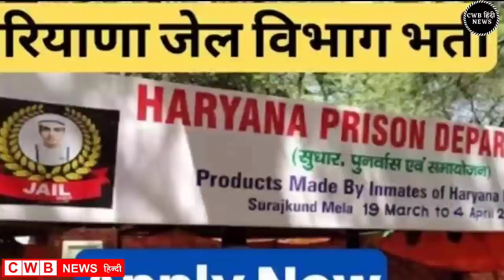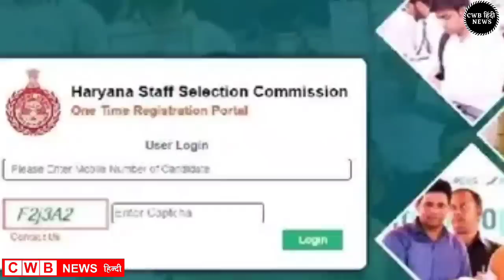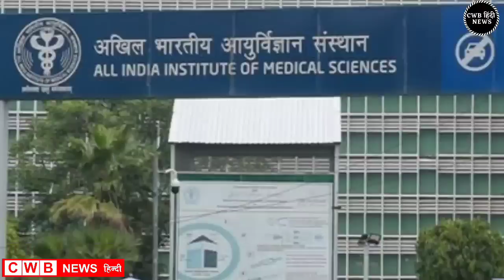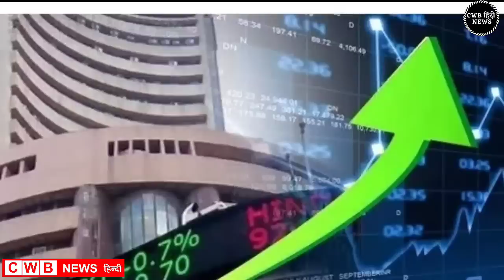30 November Haryana News | Haryana Hindi News 30 | Haryana Live news | cwb news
Aaj दिनांक 30 November 2022 हरियाणा सुबह सवेरे Morning News, Hindi Haryana News, corona वायरस news , cwb_news 30_november_2022, Gold_Silver latest price, Petrol Disel Rate
Haryna_Local_News, हरियाणाप्रमुखसमाचार
अक्टूबर samachar

Nonstop_News || Fatafat khabren || today news || आज हरियाणा की ताजा ख़बरें || aaj ki news || din bhar ki news || News Headlines || 30 November || govnews

Smartphone  overview
हिंदी 30_November_2022 | Today_Breaking_News | मुख्य_समाचार | Today_News_headlines | 30_November_2022 modi video watch मौसम विभाग weather weather in today and tomorro 30 November 2022
Nonstop News|30 November 2022 आज की ताजा ख़बरें||News Headlines|mausam vibhag aaj weather,sbi,lic,mp  Breaking News ! Today 30_november_2022 के मुख्य समाचार हरियाणा बड़ी खबरें, PM Modi, Bank, Hindi news, SBI, Wehdar Hindi news, big news of the day news bulletin, 30_November 2022: Live watch today breaking news video here. Today Breaking News ! aaj ki taja khabar 30_नवंबर_2022 हरियाणा के मुख्य समाचार बड़ी खबरें, PM Modi, SBI news, Bank | News aaj ki taza khabar today breaking news,cwb news news,modi speech today,latest,breaking news

30 NOVEMBER 2022 TODAY BREAKING NEWS CWB NEWS

Today Breaking News ! आज 30 november 2022 हरियाणा के मुख्य समाचार बड़ी खबरें, PM Modi,PF, Bank, ATM, CAB

Today 30, November 2022 news
Today_Breaking_News ! आज 30 नवंबर 2022 हरियाणा के मुख्य समाचार बड़ी खबरें, PM Modi ,PF,
30 November 2022 today breaking news new rules
Today Breaking News ! आज 30नवंबर 2022 के मुख्य समाचार हरियाणा बड़ी खबरें, PM Modi,PF, Bank, SBI ATM,CAB
30 November 2022 cwb news
Today Breaking News ! आज 30November 2022 के मुख्य समाचार बड़ी खबरें, सूर्यग्रहण PM Modi,Bank, SBI,CAB,RAILWAY NEWS, HDFC BANK, CANBANK NEWS
Today हरियाणा Breaking News ! आज 30 नवंबर 2022के मुख्य समाचार बड़ी खबरें PM Modi, SBI, weather, Bank,
Nonstop News | आज हरियाणा की ताजा ख़बरें | News Headlines | 30November2022News